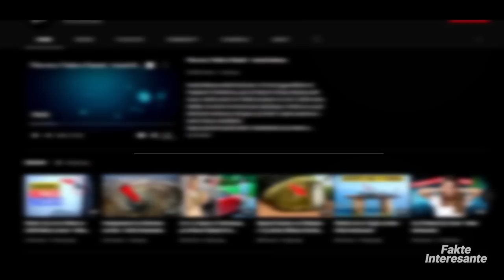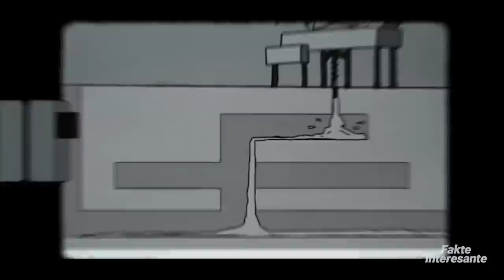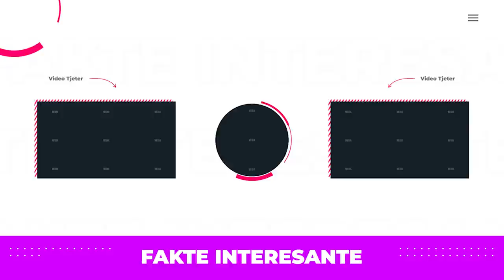Nje Gabim i Vogel Zhduku te Gjithe Liqenin • Fakte Interesante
Në Luiziana mund të gjeni shumë liqene piktoreske, por njëri prej tyre spikat ndër të tjerët. Ky liqen i thellë është i qetë dhe i bukur, por origjina e tij është e lidhur ngushtë me historinë e një fatkeqësie në shkallë të gjerë që ndryshoi të gjithë ekosistemin, një katastrofë që njerëzit arritën t'i mbijetonin mrekullisht.
Dhe kjo fatkeqësi ndodhi për shkak të një gabimi të vetëm një personi.
Për të zbuluar historinë e pabesueshme të liqenit Peigneur, do të duhet të kthehemi pas në kohë më shumë se 40 vjet më parë.